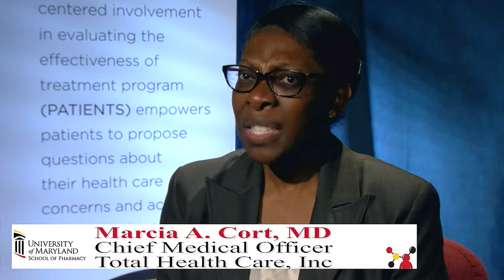From a Learning Health System to a Learning Health Care Community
The PATIENTS Program has embarked on a new project called a Learning Health Care Community. This initiative aims to design an innovative approach to address the diverse needs of medically underserved communities. The PATIENTS team define the goals of the project and the advisory board members provide their thoughts on how a Learning Health Care Community can empower patients.